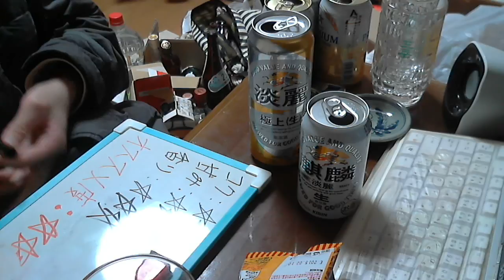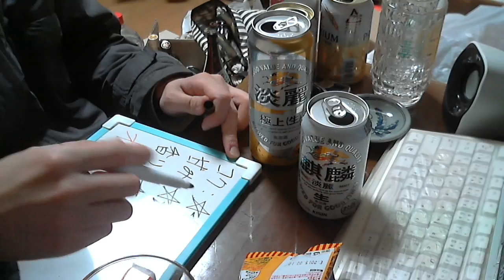酒好きな新潟人の飲酒動画 part862 キリン 淡麗 極上生 【発泡酒】